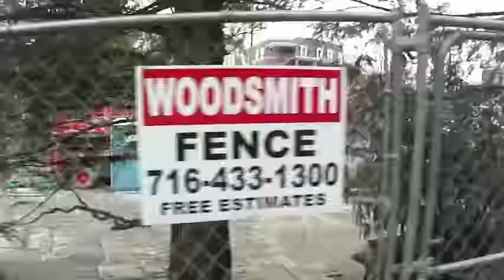Chautauqua Amp Walkaround 03/11/2016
A walk around the Chautauqua Amphitheater 3/11/16, showing its current state of demolition. The construction sound is easily heard from South Lake Drive.